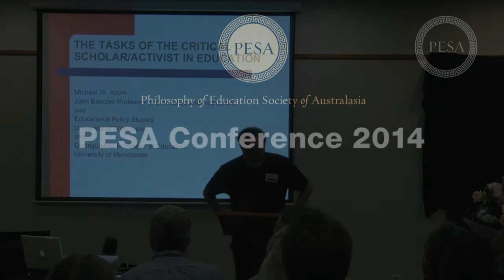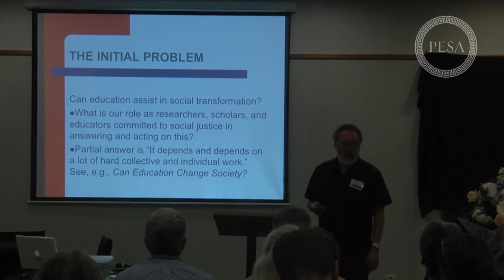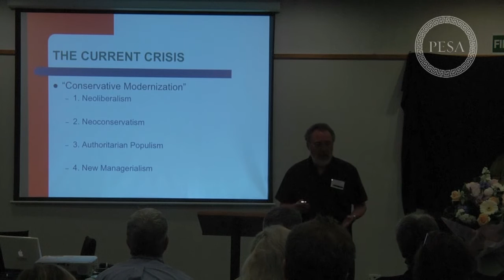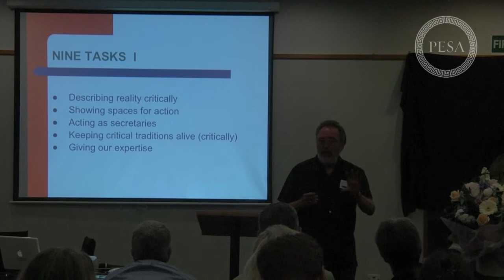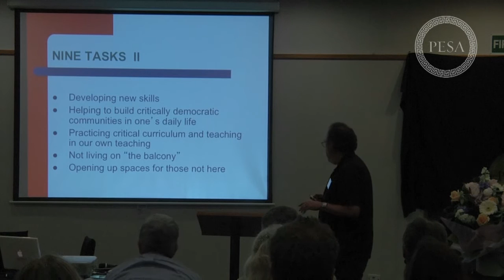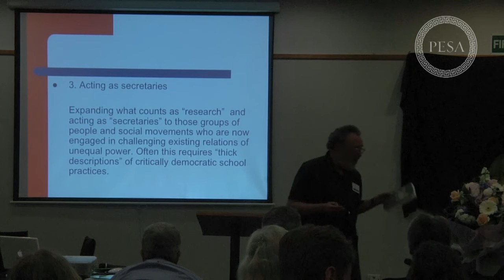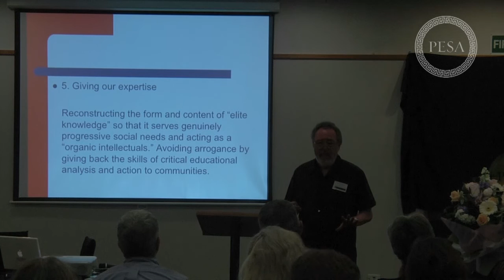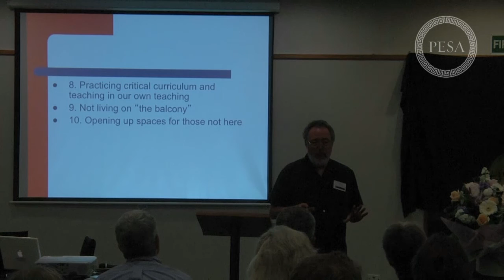Michael Apple - The Task of the Critical Scholar/Activist in Education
Keynote presentation at Philosophy of Education Society of Australasia Conference 2014
Hamilton, New Zealand